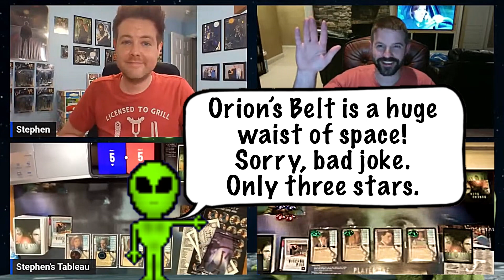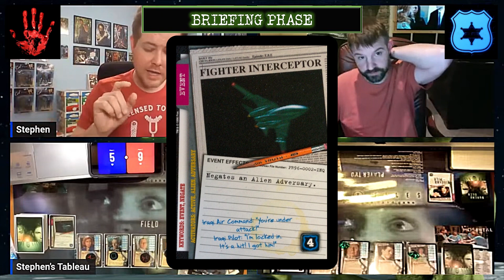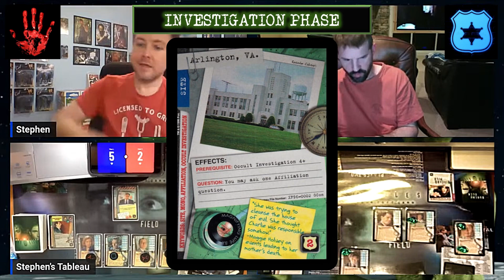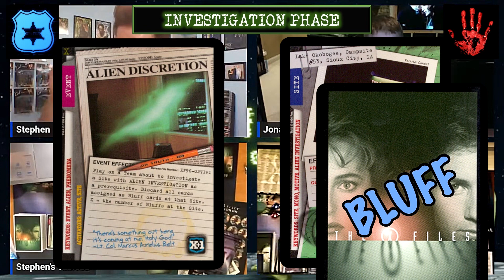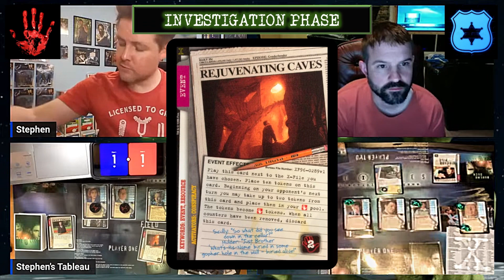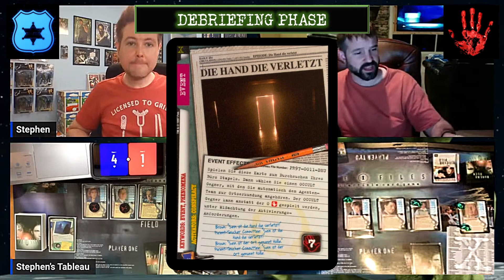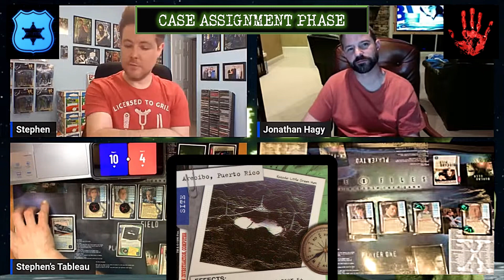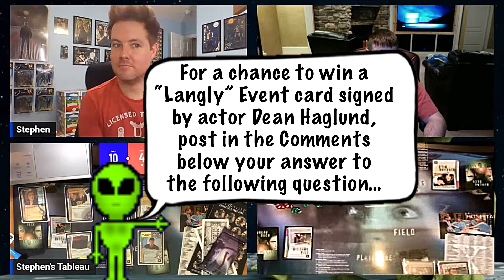Episode #24: “GenConduit” (The X-Files Collectible Card Game CCG | 1996 | GenCon Cards | Gameplay)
The X-Files Collectible Card Game (CCG) | 1996 | Gameplay | Learn How to Play | Playthrough |  GenCon Cards | Giveaway Contest | Dead CCGs

SUMMARY

A new opponent debuts in this latest Alien Investigations offering! Stephen squares off with Kentuckian Jonathan Hagy, who uses this opportunity to flex his rare, newly-acquired 60-card deck of X-Files CCG GenCon ‘96 demonstration cards (only available to those at GenCon in 1996; many were destroyed immediately following the convention). Stephen takes this opportunity to use his own copy of the “Dana Scully” demo card. In addition to GenCon cards, the card pool for this matchup is limited to Premiere Edition and Promo cards released in 1996. Will Jonathan’s coveted GenCon deck be any match for Stephen’s finely constructed deck? As an added bonus, Stephen’s extraterrestrial editor, Kev, posits a trivia question to viewers for a chance to win an autographed XFCCG card!

Created back in 1996 and distributed by USPC Games, The X-Files Collectible Card Game is a detective-style card game patterned partly from such games as Clue (deductive reasoning) and Guess Who? (process of elimination, ask questions). Individual card effects were derived from the show’s earliest seasons before the game went belly-up in early 1998. But like the elusive Truth, the game’s cult following is still Out There. Find ‘em here on this channel!

CONTEST DETAILS

Post in the Comments section your answer to the trivia question (embedded in this video). Answers must be posted no later than Friday, November 24, 2023. Those who answer correctly will be entered into a random drawing, which will take place in an upcoming livestream. No purchase necessary.

🔴 Follow my X-Files discussions on Reddit!

SPIDER-MAN: No Way Home Teaser Trailer by Infraction.